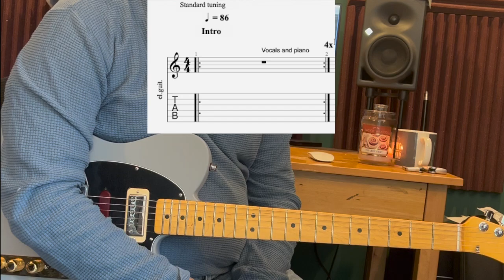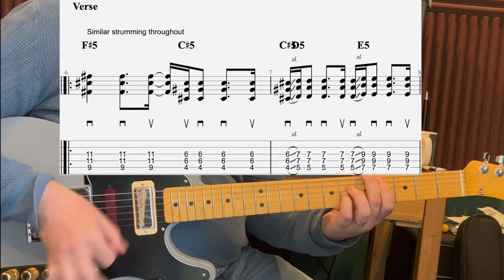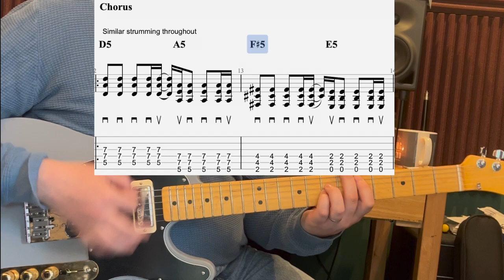Ed Sheeran - Curtains - Guitar cover and TAB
Strumming varies throughout so just keep to the general vibe.

Check out my instrumental music on Spotify and other platforms - "Aaron Hoey".